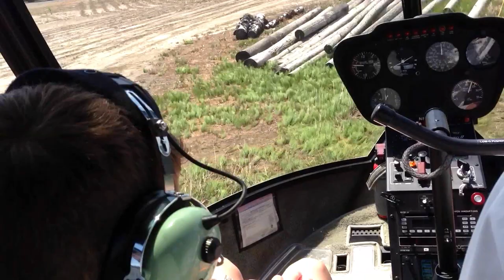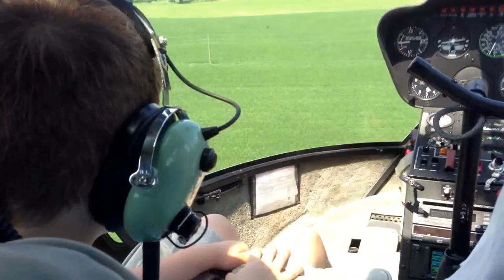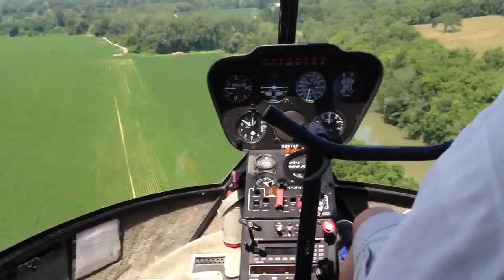Helicopter flight at the Geneseo 2013 airshow